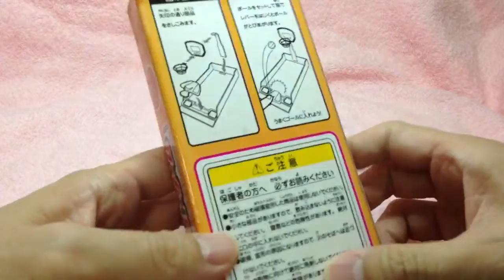バスケットボール Basketball game A Japanese toy, a Japanese intellectual training toy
バスケットボールのゲームです。組み立てたら、ボールを飛ばしてシュートします。なかなか入らない。
It is a game of a basketball. A ball will be flown and shot if it assembles. It does not enter easily.